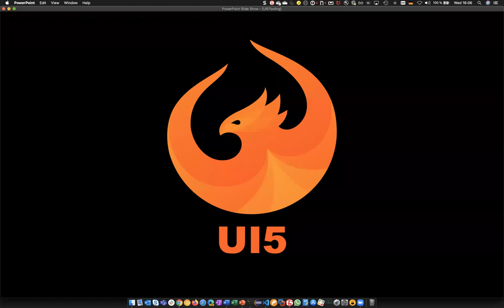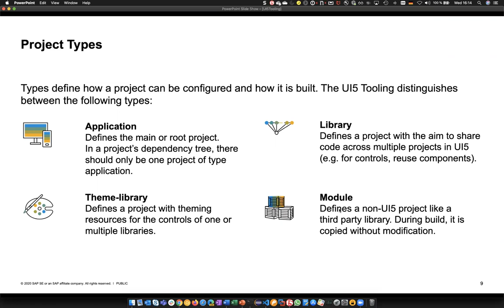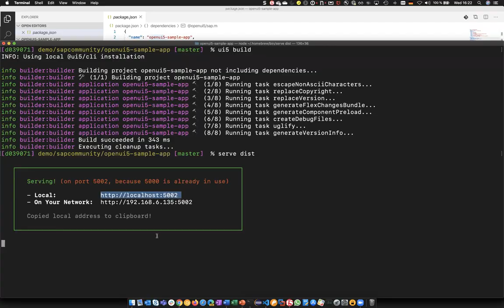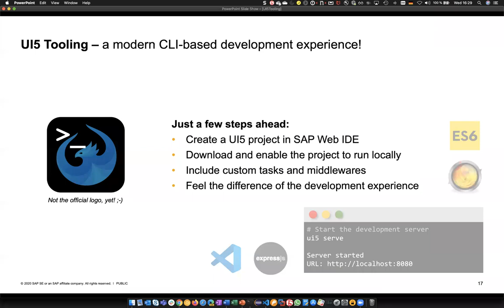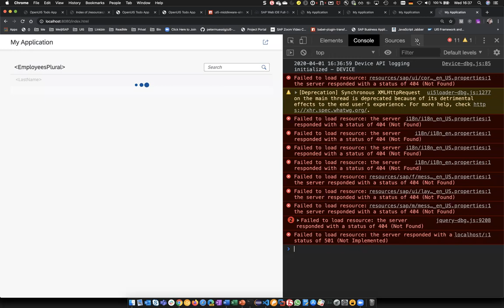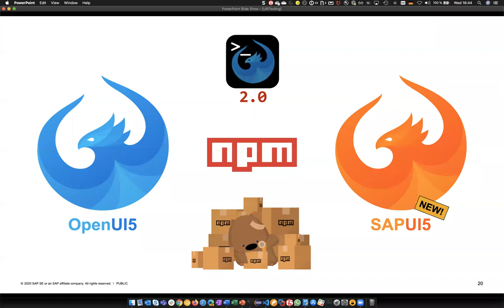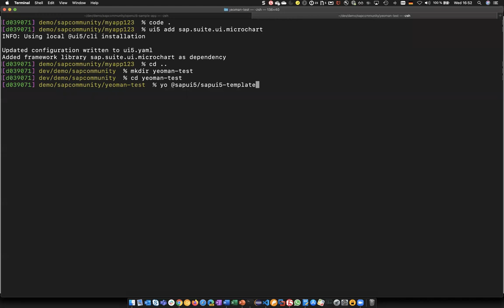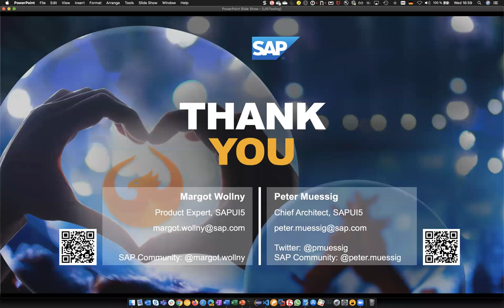SAP Community call: The UI5 Tooling – a modern CLI-based development experience!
In this replay of the SAP Community call The UI5 Tooling – a modern CLI-based development experience! held on April 1, 2020, Peter Muessig gave an introduction into the possibilities of the UI5 Tooling and how it enhances your local development experience and efficiency.